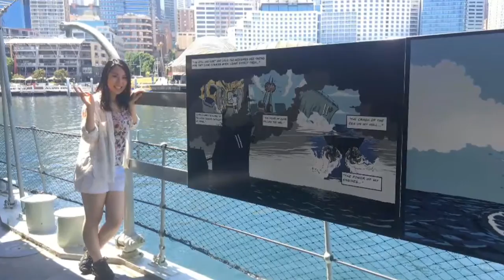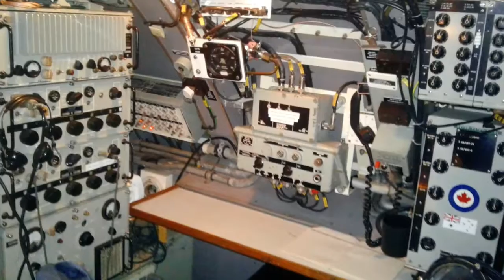Maritime museum in Sydney.